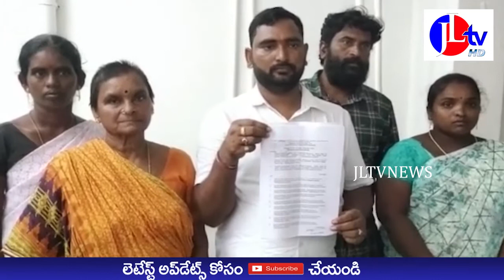JL TV NEWS //కుటుంబ సభ్యులు మధ్య తగాదాలు పెడుతున్నారనే ఆరోపణలు ఎదుర్కొంటున్న మాజీ సర్పంచ్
JLTVNEWS JLTV JLTVLIVEకుటుంబ సభ్యులు మధ్య తగాదాలు పెడుతున్నారనే ఆరోపణలు ఎదుర్కొంటున్న మాజీ సర్పంచ్